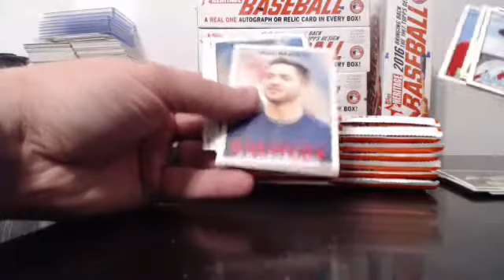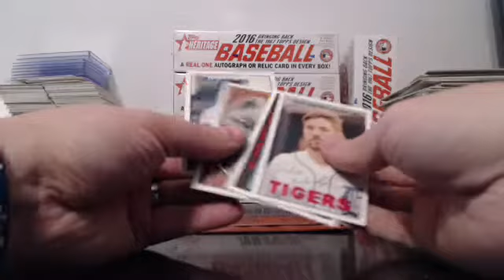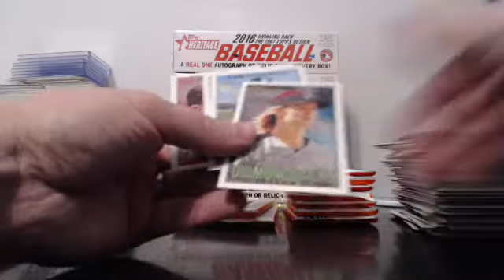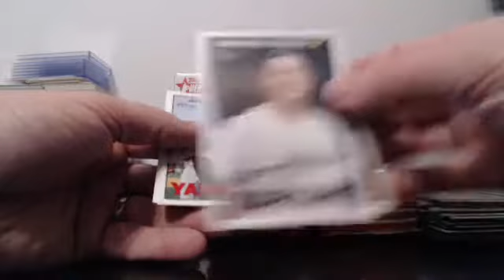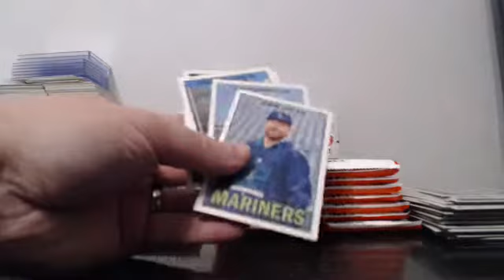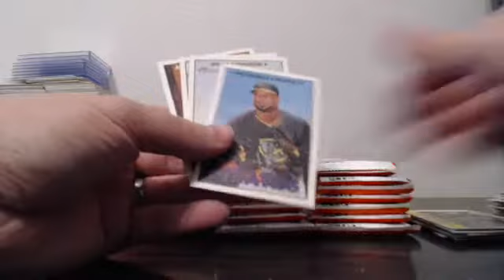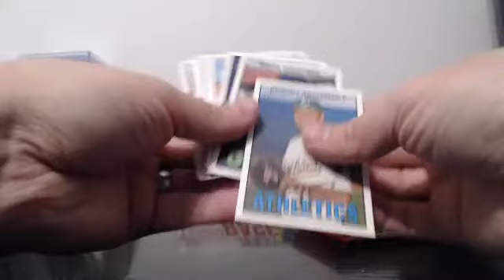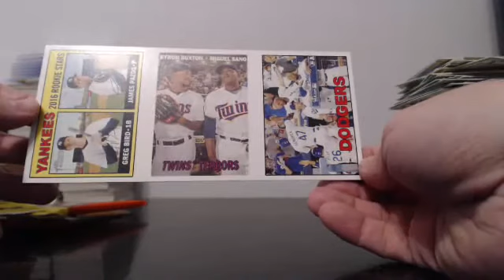2016 Topps Heritage 1/2 Case Team Break EBAY Guzman_15 3-6-16 Break #2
2016 Topps Heritage 1/2 Case Team Break EBAY Guzman_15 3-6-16 Break #2 - Captured Live on Ustream